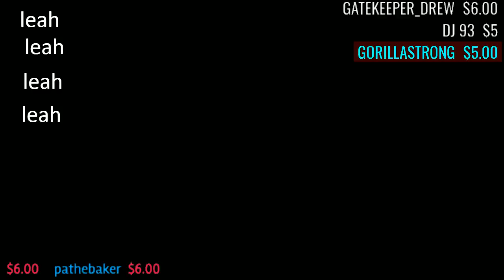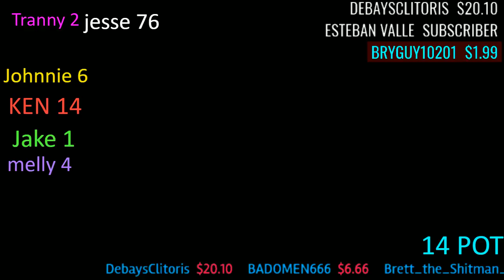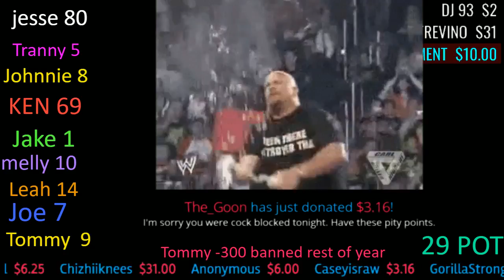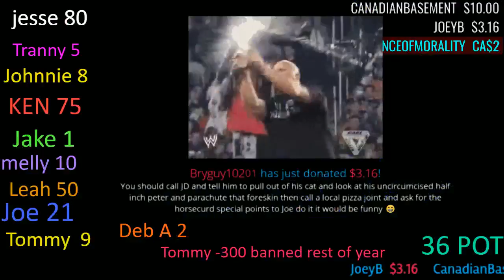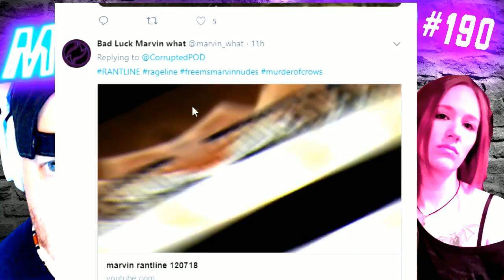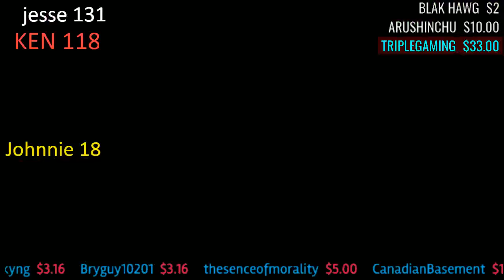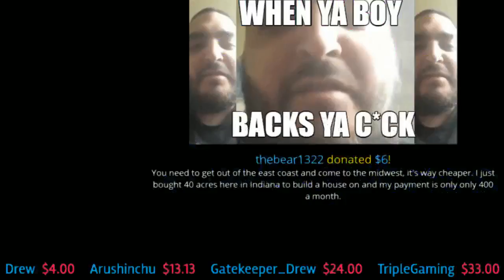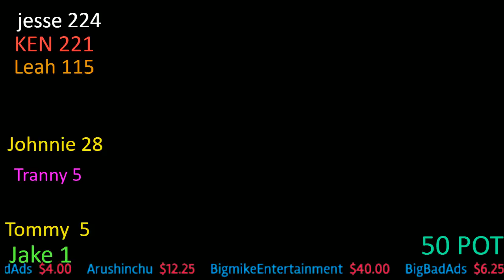MONETIZE THIS ! #190 - The Gloves Come OFF ! - Avengers END GAME Trailer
Justin Mcneil
DMOON
TheBear1322
Gorilla Strong
Nikki T
The Goon
Schleppy13
TNA_Better Than WWE
LukeNDfan
NullDeath
ABELsalasJR
BADOMEN666
WoolhatDemon
Shell
AruShinchu
Lemon

*Gerald Armstrong* ( NEW )
*27freddiemitch* ( New )
BrokenLion
Mike Hartzler
Jim Kays
Frog Kid
BigBadAds
6Sav5Kyng1
V2ofDoom VITO
Coop The Comedian
The Bear
Cameron Sinclair
Tyler Louis Floyd
Nicky J
SoCom Kastle

▬ Interact with me on Facebook !  Facebook.com/ RageinternetRadio  or  @RageInternetRadio

  ► STREAM LABS ►
---Anything under $5  will not Alert --
$5 ShiBUM
$6.66 kane